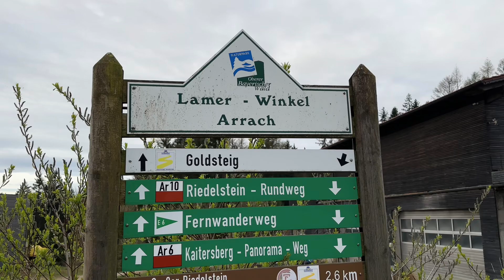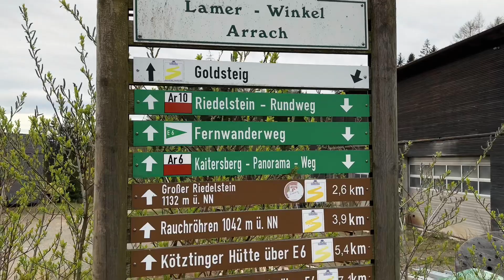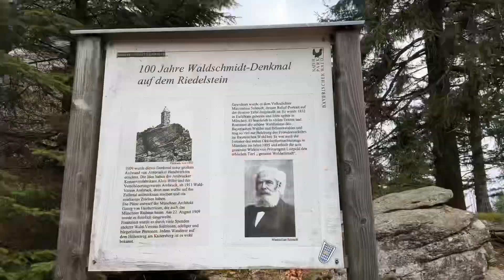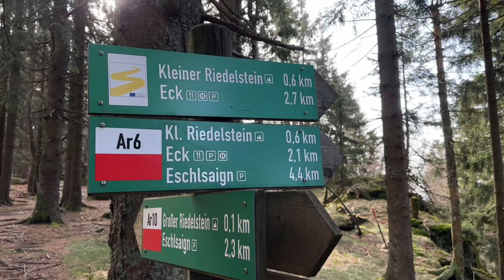Wandern im Bayrischer Wald: Der Riedelstein ein Geheimtipp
Heute waren wir unterwegs zum Kleinen und großen Riedelstein.

Hier die Koordinaten zum Parkplatz

Link zu Outdooractive und der Strecke